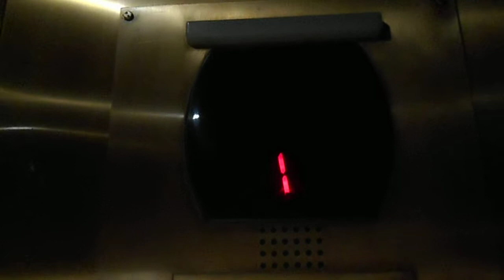Otis Traction Elevator To The Grand Canal Shops At The Venetian In Las Vegas NV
This is the Otis traction elevator to the Grand Canal Shops at the Venetian in Las Vegas NV.